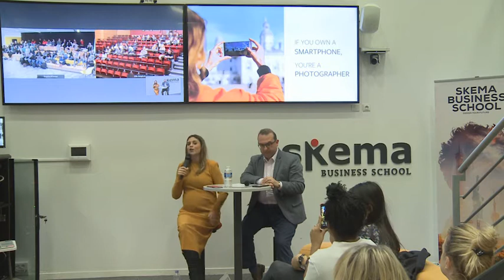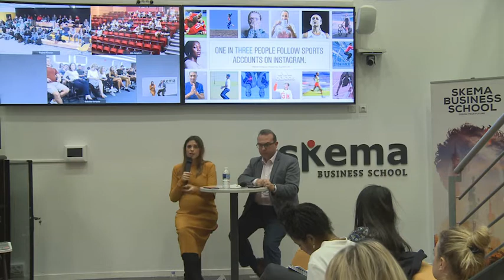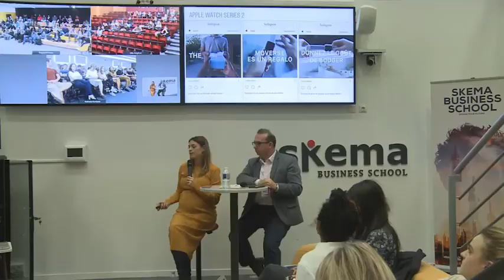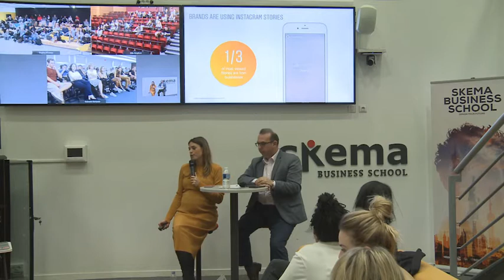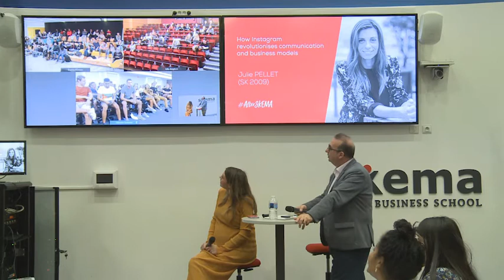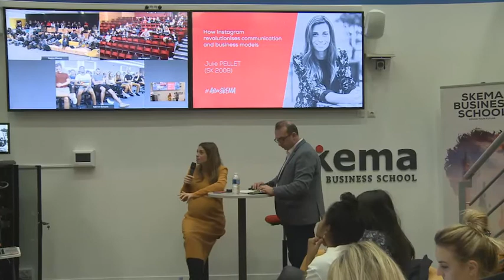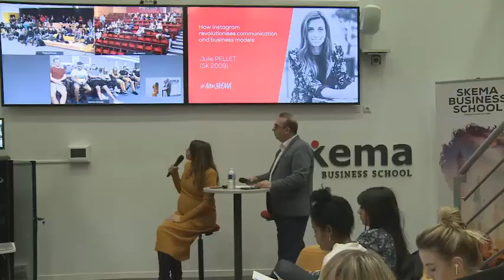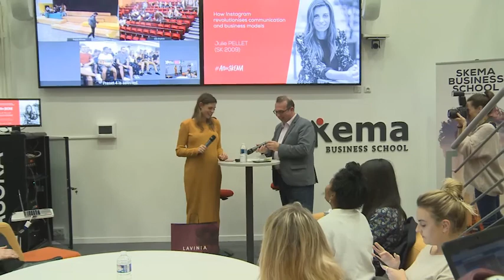AfterSKEMA #2 : Julie Pellet (SKEMA 2009)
During this AfterSKEMA 2nd edition, Julie Pellet (SK 2009),Brand Development Lead - Southern Europe at Instagram, explains how Instagram is revolutionising communication and business models. She also speaks about her career.